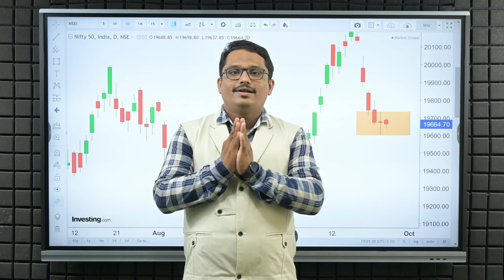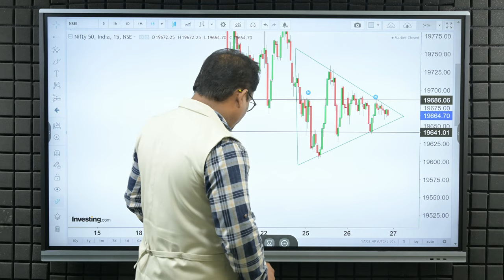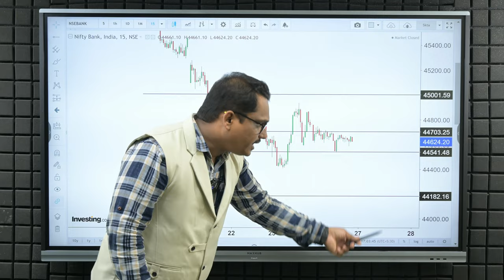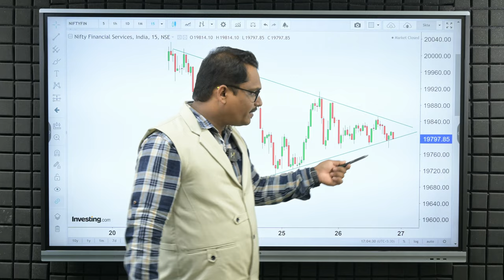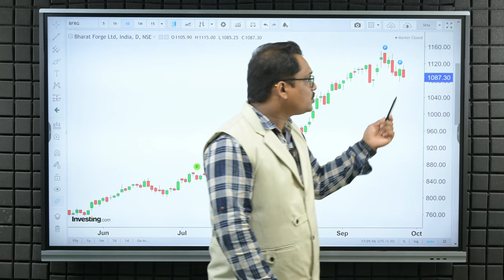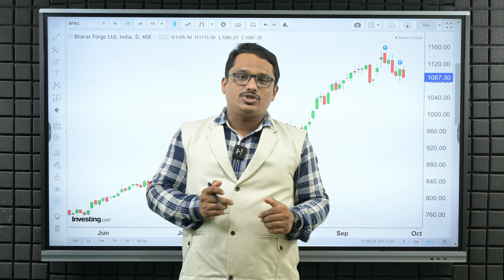उद्या ट्रेड घेण्या अगोदर हा व्हिडिओ नक्की पहा.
मार्केट सध्या लोवेरा लेव्हल्स वर हॉल्ट करत आहे आणि निफ्टी इंडेक्स मध्ये डेली टाइम फ्रेम वर एक इंटरेस्टिंग पॅटर्न तयार झाला आहे ,तो पॅटर्न कोणता आणि उद्या मार्केट मध्ये कोणत्या महत्वाच्या लेव्हल्स राहतील हे या व्हिडिओ मध्ये खूप सोप्या पद्धतीने सांगितले आहे

🔰 नमस्कार आमच्या ऑक्टोबर महिन्यामध्ये पुणे, मुंबई आणि नाशिक येथे होणाऱ्या तीन दिवसीय लाईव्ह ट्रेडिंग आणि ट्रेनिंग कार्यशाळेमध्ये सहभागी होण्यासाठी खाली नंबर वर संपर्क साधा.